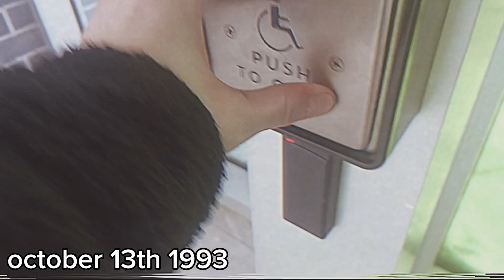Time jump (found footage)